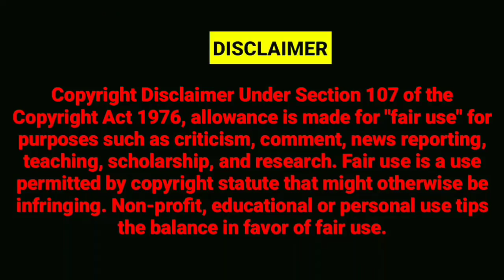BJP SPOKE PERSON SAMBIT PATRA FAIL HUWE LOKSABHA ELECTION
BANK NAME : STATE BANK OF INDIA
SAVING ACCOUNT NAME : ABDUL KARIM
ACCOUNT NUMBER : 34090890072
IFSC CODE : SBIN0005087
BRANCH : NERUL East